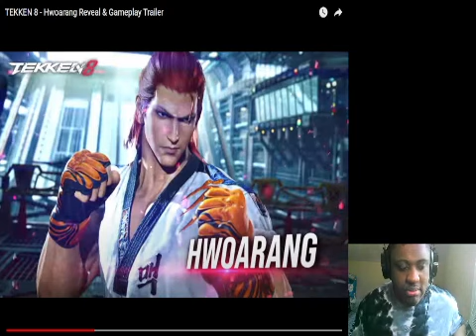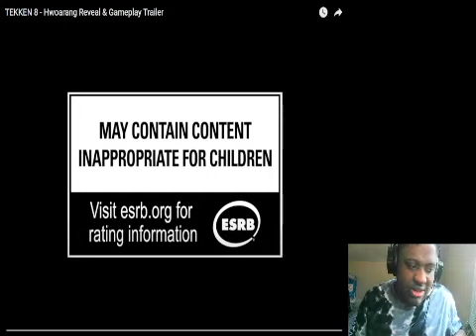Tekken 8 Hwoarang Reveal & Gameplay Trailer Reaction